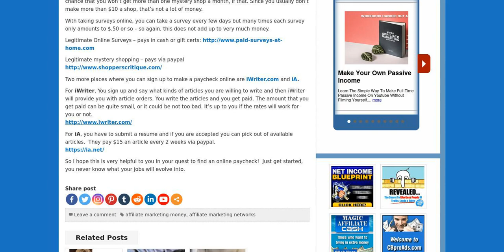PROVEN Best Methods to Take Profit Online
What if you Just Want a Paycheck Online?